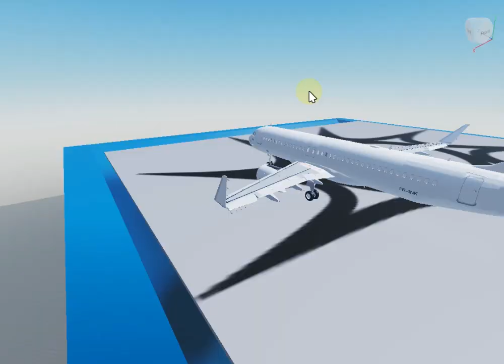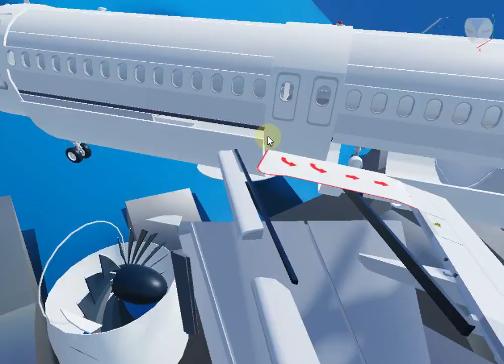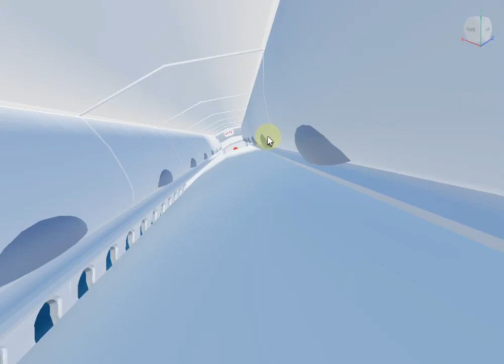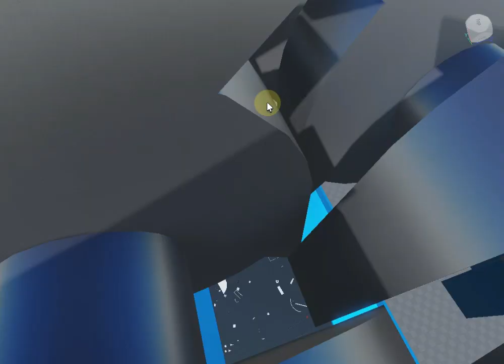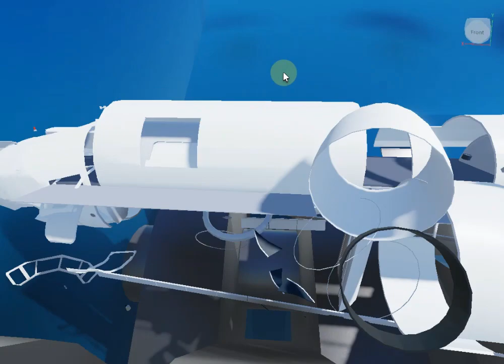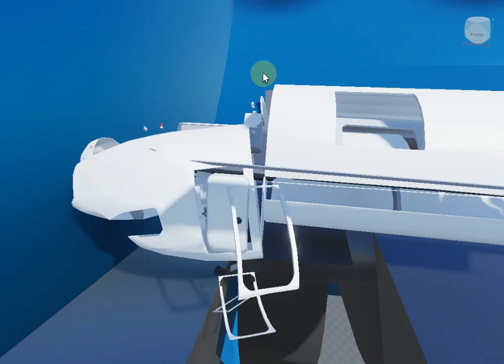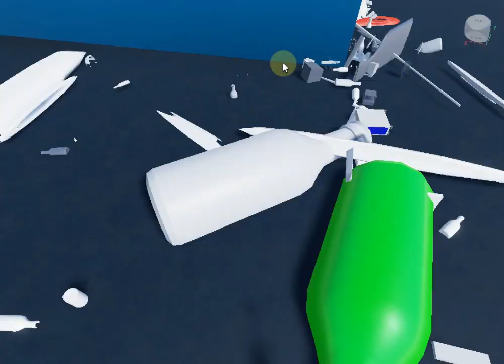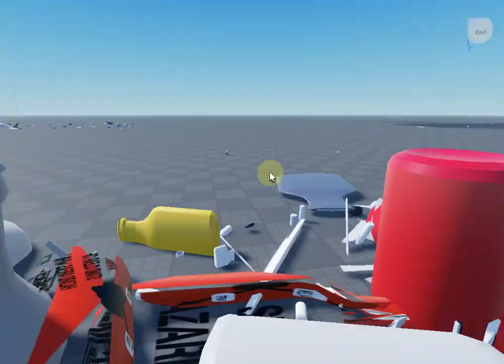making water bottles from an airbus a320 neo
i swear to god this is the most dumbest idea ever
and yeah you guys do not like piano tiles 2 music so let just come back with ncs